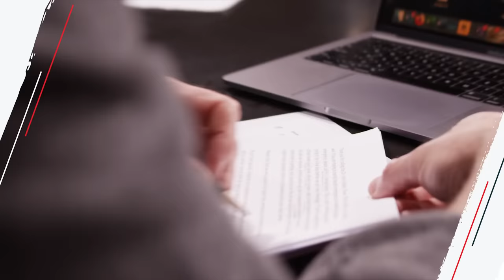Is Giving Up the Right Thing to Do?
Twitter (@johndelony)
Instagram (@johndelony)